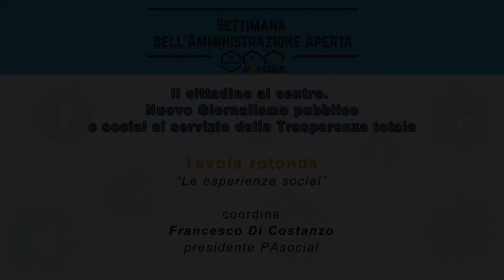Tavola rotonda “Le esperienze social”: Alessandra Migliozzi - Miur (Telegram)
SETTIMANA DELL’AMMINISTRAZIONE APERTA
Martedì 6 febbraio 2018 – PALAZZO VIDONI, Corso Vittorio Emanuele II, 116
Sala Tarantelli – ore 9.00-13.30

Riprese di Giovanni Lacetera
Post-produzione di Giovanni Lacetera